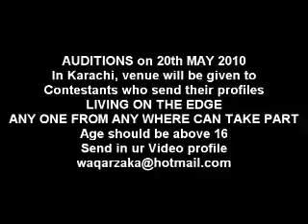GRAND FINAL PART4 LIVING ON THE EDGE Waqar's Den